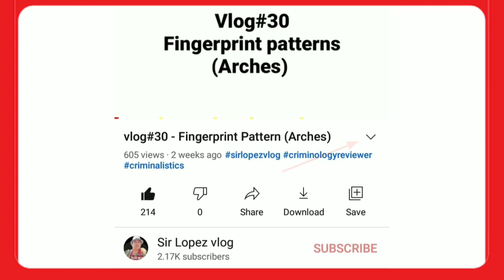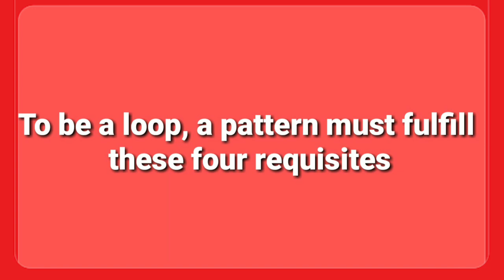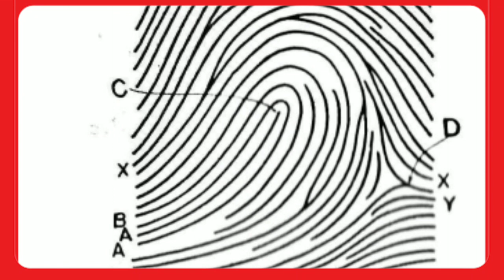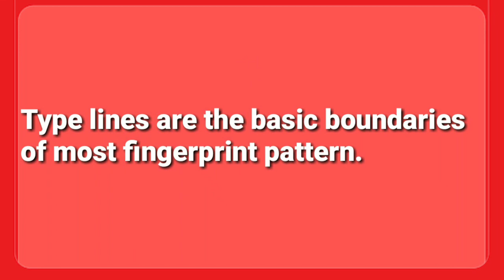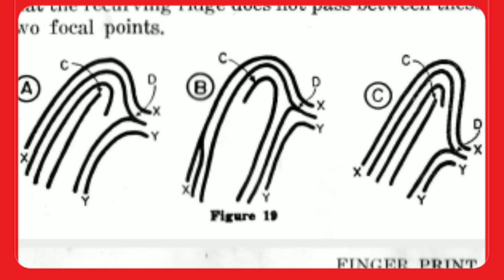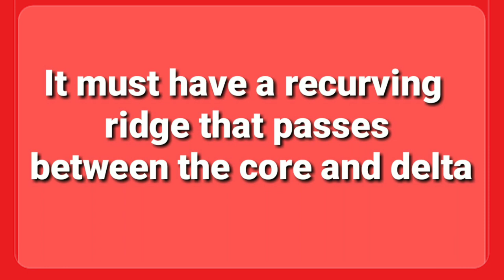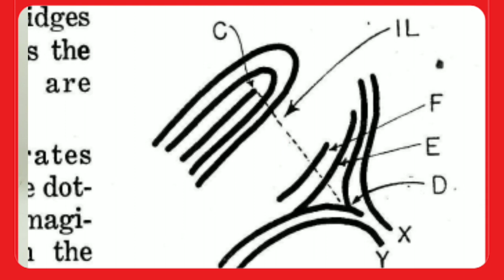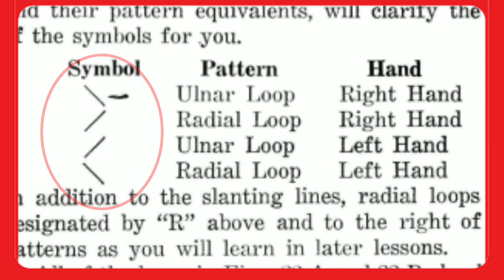Vlog#38 - Fingerprint Pattern (loop)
Loops - prints that recurve back on themselves to form a loop shape. Divided into radial loops (pointing toward the radius bone, or thumb) and ulnar loops (pointing toward the ulna bone, or pinky), loops account for approximately 60 percent of pattern types.